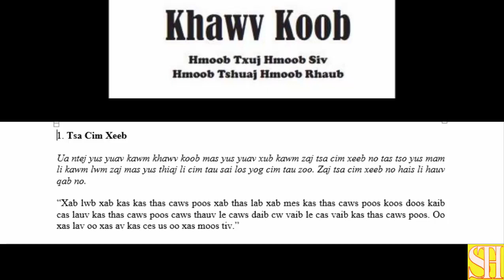Khawv koob-1: Zaj Tsa cim xeeb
Khawv koob yog peb hmoob ib yam txuj siv ua ntuv zus los txog rau niaj hnub niam no. Feem ntau yog siv kho mob kho nkeeg thiab tiv thaiv yus tus kheej los ntawm tej neeg phem los yog dab phem. Cov khawv koob nyob hauv phau ntawv no yog Zoov Yias Thoj cov thiab nws yog tus sau. Muaj 60 zaj nyob hauv phau ntawv no, muaj zaj ua kuam kab ntsig chob mus txog rau zaj tsa txhiaj meej thiab saib mem toj mem av. Hnub no peb zoo siab muab nthuav qhia rau sawv daws tus nyiam kawm khawv hmoob li txuj ci tseg mus lawm yav tom ntej.
Txwv tsis pub lwm tus muab coj mus tso dua los yog txiav txuas ua yam tsis zoo nkauj yog leej twg yuam cai yuav raug nplua raws li kev cai lij choj nyob lub teb chaws ntawm koj.
Yog leej twg ho tsis nyiam tsis kawm tsis saib los tsis ua li cas thov peb hmoob  tsis txhob sib thuam hais rau qhov tsis zoo vim peb yog ib haiv neeg hmoob xwb.
COV ZAJ KHAWV KOOB
4. Tua Phim Nyum Vais
18. Tshuab Pob Ntseg Lag, Lag Ntseg
19. Tshuab Pob Txha Ntses Daig Caj Pas
20. Tsiaj Nrau Neeg, Tom Neeg, Tsis Hwm Tswv
23-24. Khi Khaub Hlab Liab -Khi Cos Nqeeb
25. Khi Dab Toob Nkeeg, Khi Dab Npaws Ua Daus No
28. Kem Dab Tsog Poj Niam Nchuav Cev
29. Khwb Dab Tsog Poj Niam Nchuav Cev
30. Hlawv Roj Rau Dab Tsog_Poj Niam Nchuav Cev
31. Khi Saw Nqeeb Quas Dab Tsog Poj Niam Nchuav Cev
32. Hlawv Roj Quas Dab Tsog Tsuag
33. Kem Dab Tsog Tsuag (Zaj Ib)
40-41. Khwb Ntsuj, Khwb Dab Toob Nkeeg
46. Hu Dab Fiv Yeem Pov Qoob Loo
47. Fiv Yeem Pov Neeg Mob (Fiv Npua & Nyuj)